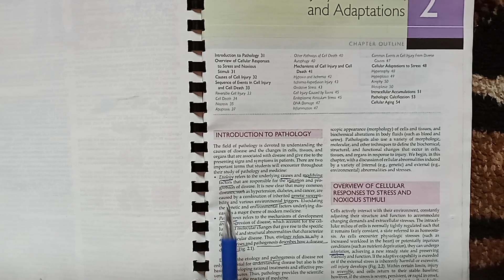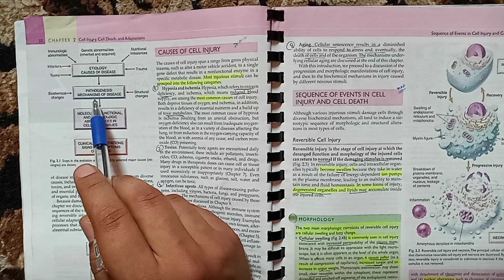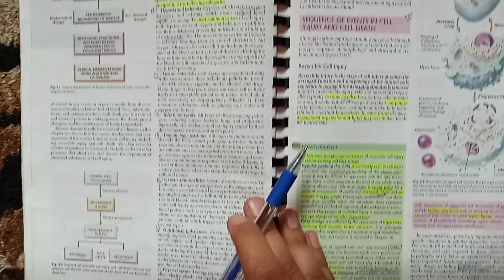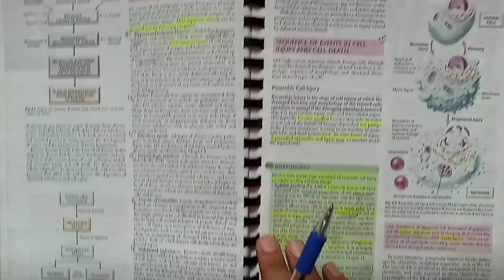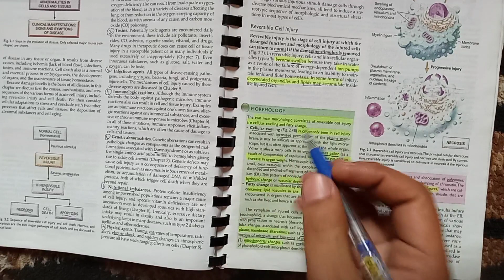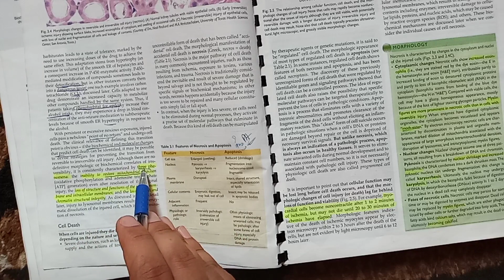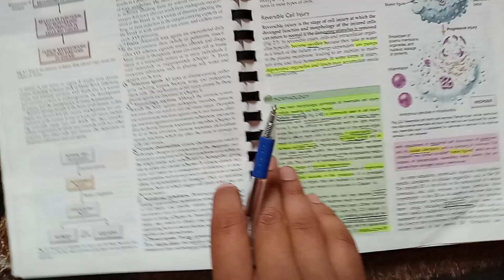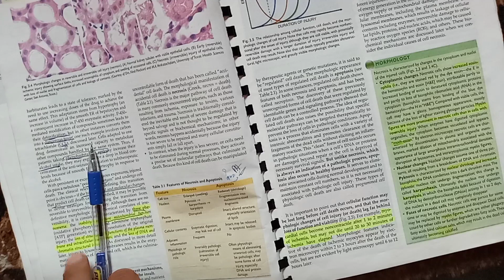Cell Injury & Cell Death | Chapter 2 Robbins Basic Pathology Lecture 1 | Robbins & Cotran Pathology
Towards Medicine is the platform to provide medical students with study guidance as well as medical lectures.
You can suggest the topics you find difficult in the comment session and also can suggest how we can serve better. Your suggestions will always be appreciated.
cell injury; cell death; Robbins basic pathology; robbins lectures for 3rd year mbbs; medium robbins
Robbins and Cotran Pathology
Cell Injury and Cell Death | Chapter 2 Robbins Basic Pathology